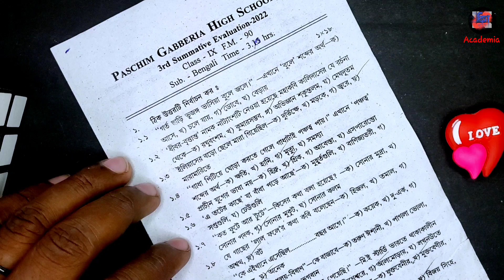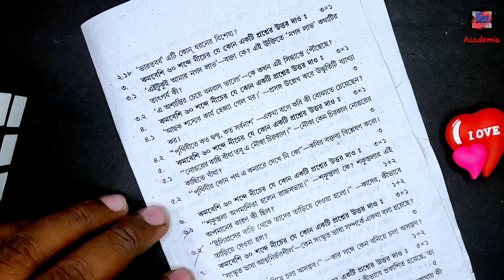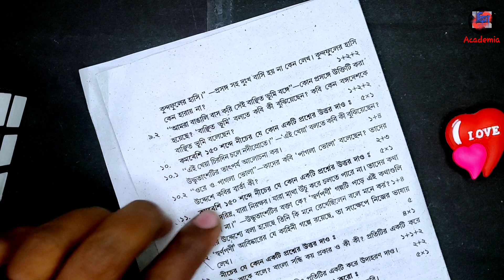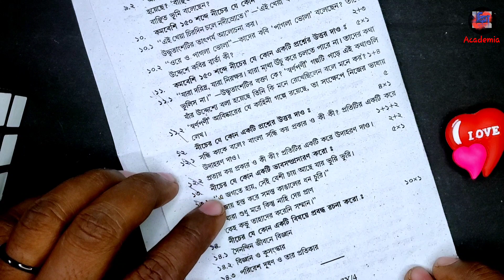Class 9 Bengali 3rd Unit Test Question Paper 2022|class 9 bengali 3rd summative exam question paper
class 9 bengali unit 3,wbbse class 9 bengali annual suggestion 2022 9 bengali question paper 2022 3rd summative,class 9 bengali 3rd unit test question 2022,3rd unit test question class 9,bangla question class 9 3rd unit
wbbse class 9 bangla suggestion 2022,class 9 english suggestion 2022,class 9 bengali annual examination suggestion 2022

life science
3rd unit test 2022 class 9
ray o martin
class ix
class 9 life science 3rd unit test suggestion 2022
class 9 3rd unit test question paper physical science
class 9 life science 3rd unit test 2022
proshno bichitra class 9 3rd unit physical science model paper 3 page 296
class 9 math last & final suggestion 2022
class 9 life science prasna bichitra model question paper 2 answer 2022
class 9 life science prasna bichitra model question paper 3 answer 2022
class 9 english question paper 3rd summative exam 2022
wbbse class 9 physical science unit 3 suggestion 2023
wbbse class 9 physical science chapter 3
wbbse class 9 physical science chapter 3 suggestion 2023
class 9 life science prasna bichitra 2022 model question paper 1 answer
class 9 life science prasna bichitra model question paper 1 answer 2022
class 9 anual exam suggestion 2022
roy o martin proshno bichitra class 9 science 3rd summative
prahsna bichitra 2022 3rd summative physical science page 292
class 9 life science respiration
class 9 life science chapter 1
class 9 life science book wbbse
class 9 life science syllabus wbbse
class 9 life science chapter 3 in bengali question answer
physical science class 10 chapter 5
physical science class 10 chapter 4
class 9 math suggestion 2022 nirjan sir
class 9 math 3rd unit test 2022 class 9
mcq suggestion class 9 math 3rd unit suggestion 2022